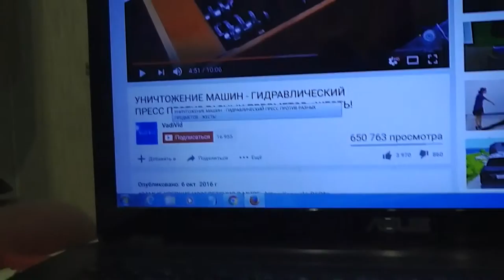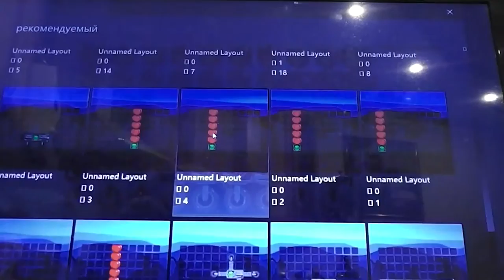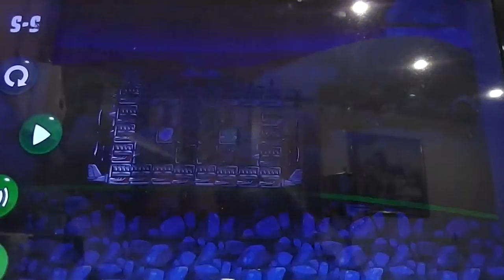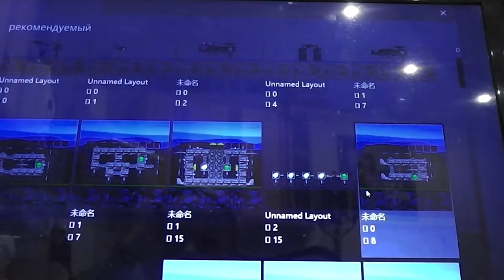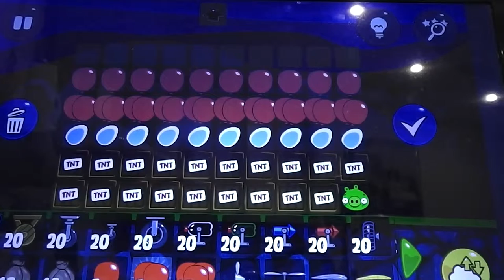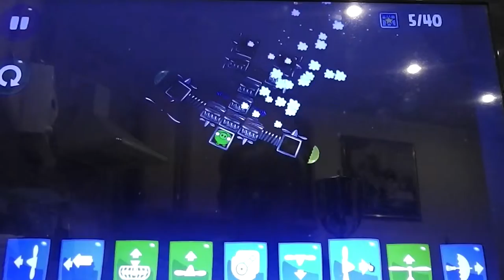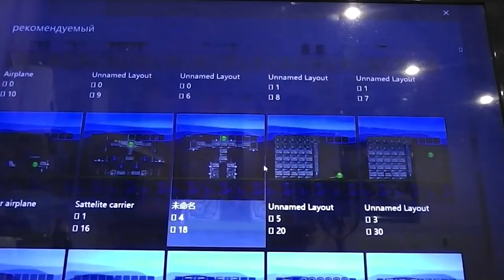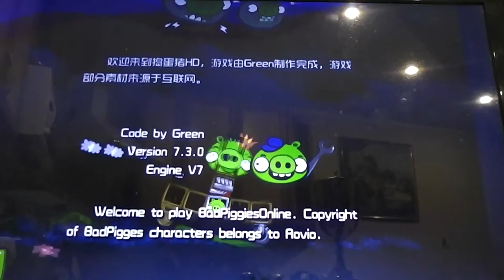Лев оператор, плохие свинки часть 2